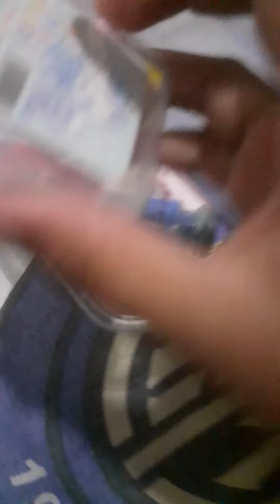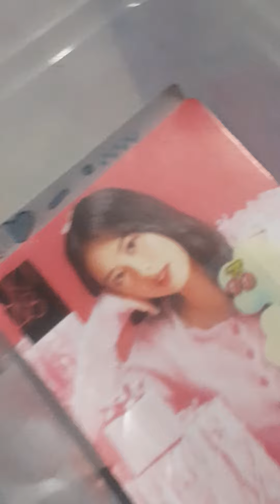lanjut prat 2